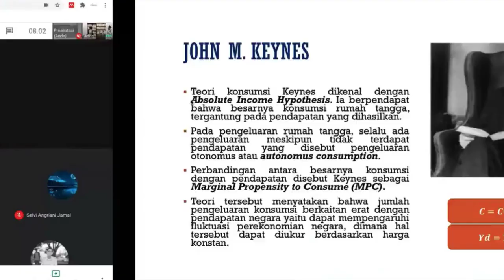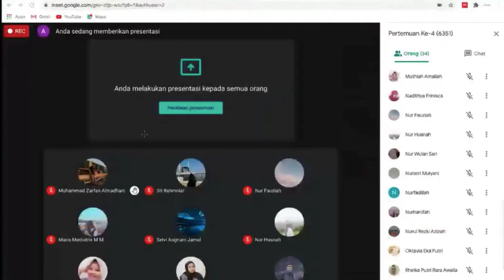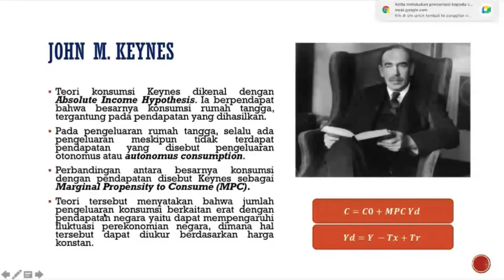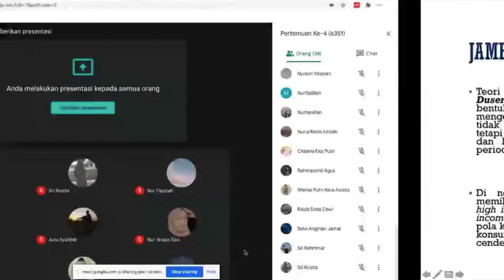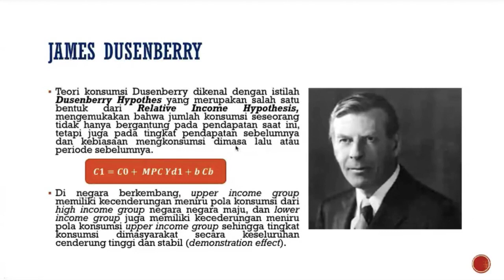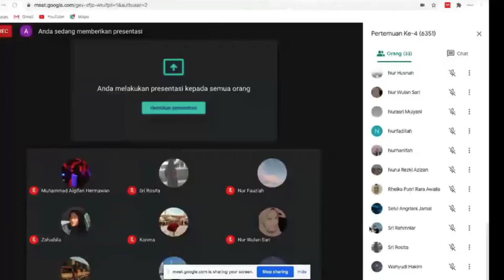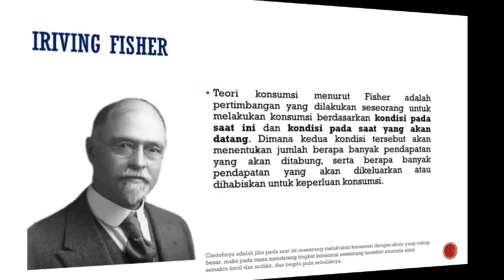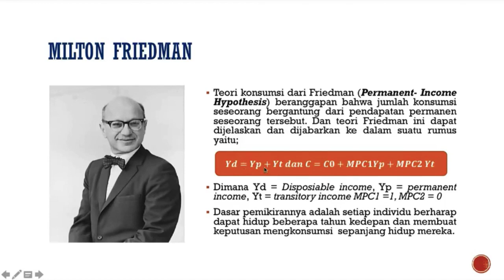Ekonomi Makro! Teori Konsumsi Part 2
Teori Konsumsi Keynes
Teori Konsumsi James Dusenberry
Teori Konsumsi Herman Heinrich Gossen
Teori Konsumsi Iriving Fisher
Teori Konsumsi Milton Friedman